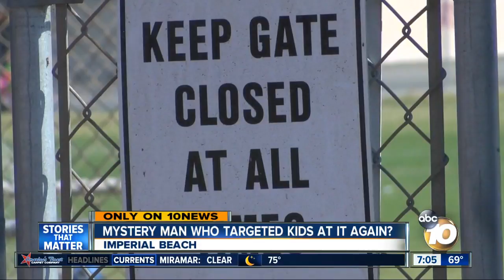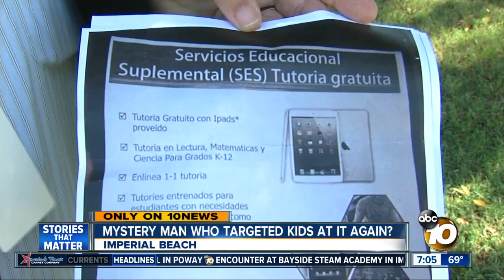Mysterman who targeted kids in Imperial Beach at it again?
A mystery man suspected of luring kids near schools in imperial beach may be back at it.